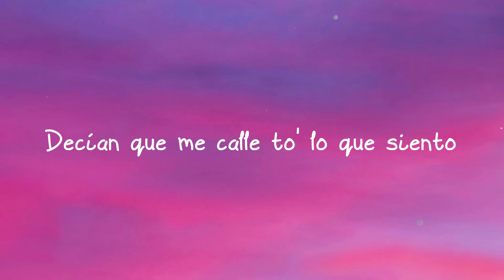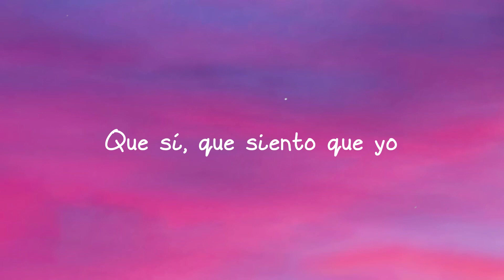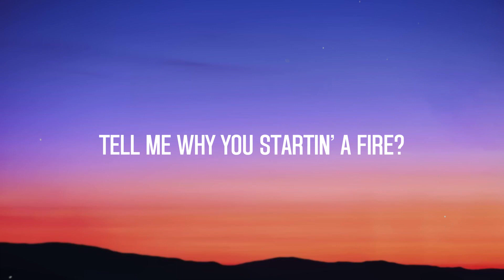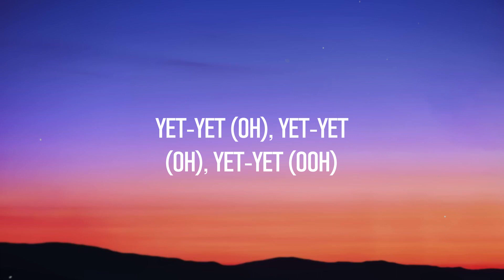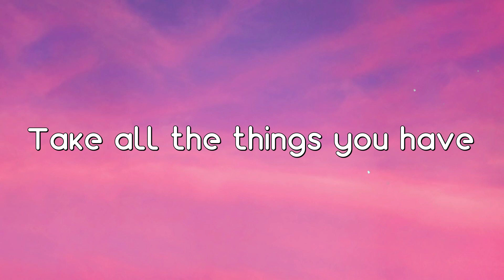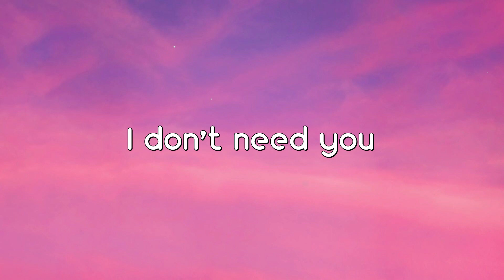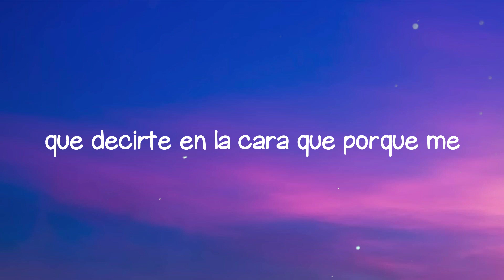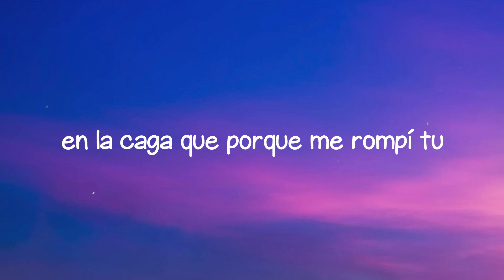Baby - Nicki Nicole (Lyrics Version) 💥